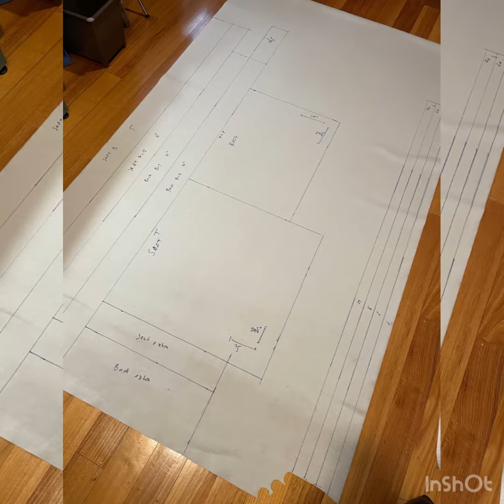Edwin Fox Furniture- restoration process Florence Knoll chair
Restoration process slideshow of mid century Florence Knoll armchair.

Now available on our website-